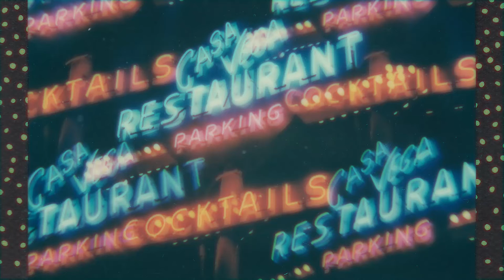Johnning - Don't Want U Back (feat. ÉWN & whogaux) [MadeenMusic]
Johnning - Don't Want U Back (feat. ÉWN & whogaux)

Johnning, Don't Want U Back,  (feat. ÉWN & whogaux), Johnning - Don't Want U Back (feat. ÉWN & whogaux), Johnning - Don't Want U Back,

music,youtube music,hot